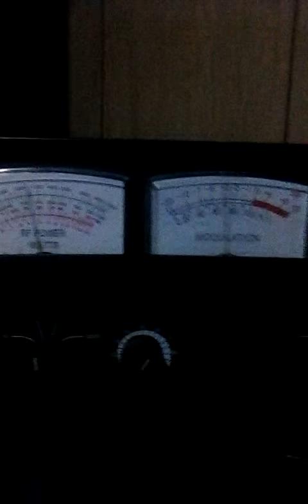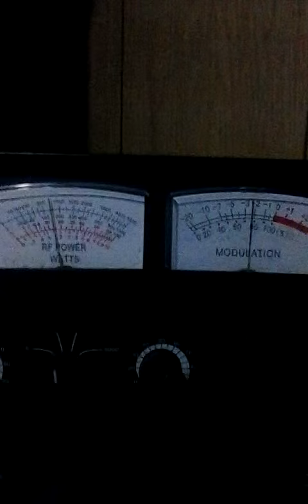Dollarvans. After Me. _20150213_224425.mp4